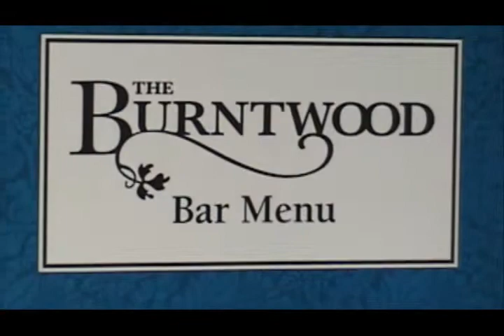The Burntwood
Restaurant & Play Area, Barnsley, South Yorkshire